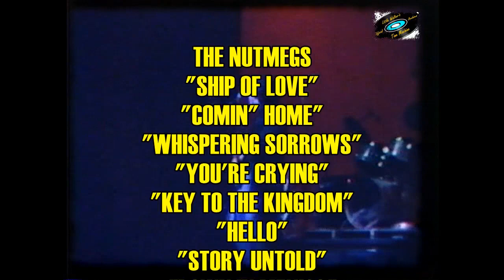The Nutmegs - Live at the Academy of Music - 1973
Formed on the streetcorners of New Haven, Connecticut in 1953, the Nutmegs began their career as the Lyres, recording lead singer and principal songwriter Leroy Griffin’s “Ship of Love” for the tiny J&G label.  By 1954, they consisted of Griffin, his older brother, James “Sonny” Griffin (first tenor), Jimmy “Coco” Tyson (second tenor), baritone Billy Emery, and bass Leroy McNeil.  Traveling to New York City, they were introduced to Al Silver of Herald Records, who issued their debut hit, “Story Untold”, in the spring of 1955.  Their next release, a re-recording of “Ship of Love” also hit the national R&B charts, and was followed by the strong ballad, “Whispering Sorrows.”  James “Sonny” Washburn, who had sung with the Five Dukes, replaced Emery in 1956.
Their next releases were the Griffin-led “Key To The Kingdom” and the rocking “Comin’ Home”, featuring Tyson, in 1956.  Eventually, Sonny Griffin left and was replaced with Eddie Martin, formerly of the Five Satins.  The group became the Rajahs and recorded for Klik Records in 1958.  A number of Leroy Griffin originals were also recorded a capella, but went unreleased.  By 1962, when the Nutmegs returned to Herald for one final single, the lineup was Leroy Griffin, Washburn, Tyson, McNeil, and Griffin’s 19-year-old nephew and soundalike, Harold Jaynes.
As interest in the classic 1950s vocal groups grew in the early 1960s, Times Square Records released a half-dozen singles by the Nutmegs, culled from the Rajahs’ a cappella tapes.  Many became popular among enthusiasts and collectors, including “Down in Mexico” and “Hello” in 1963-64.  Sadly, 32-year-old Leroy Griffin was killed in a factory accident at the Connecticut Coke Company on September 14, 1966.
In November of 1971, the producers of the successful Original Rock’N’Roll Show series at the Academy of Music on 14th Street in New York City brought the Nutmegs back to the stage with Harold Jaynes now singing lead, along with Sonny Griffin,  Sonny Washburn, James “Coco” Tyson, and Leroy McNeil.  Response to their performance was overwhelming, and additional appearances at the Academy of Music, Beacon Theater, and in the city of Boston followed through the mid-1970s.  Bandleader-guitarist Billy Vera was so impressed with the Nutmegs that he brought them into the studio and produced a splendid a cappella album, “Street Corner Soul,” which was released on Strawberry Records in 1976.  Tragically, the group’s unique bass did not live to see the album’s release.  On September 3, 1975, 41-year-old “Black Mack” McNeil and a 31-year-old man got into an argument at a Congress Avenue home over a train schedule.  The men stabbed one another – McNeil was stabbed in the back with a 10-inch knife- and both died from their injuries.
Beginning in the early 1970s, Boston-area disc jockey, concert host and producer, historian and enthusiast, Little Walter DeVenne began documenting the pioneers of vocal group harmony, rhythm and blues, and rock and roll using Super 8 movie film, reel to reel tape recorders, and whatever means were available to him.  Sadly, Walter died in 2021, and the films were feared lost or destroyed.  Through the efforts of Walter’s friend and longtime disc jockey, Mike Bollea, many of these recordings have been preserved.
Through Mike’s generosity and a desire to see Walter’s historic films shared with fans and devotees of this music, we present the Little Walter’s Time Machine Official Archives series, remixed and synched by Todd Baptista, from the original source material.
While a portion of this film has previously been shared in inferior quality, this complete 20-minute film includes four minutes of backstage rehearsal of “Comin’ Home” and “Story Untold” with bandleader-guitarist Billy Vera.  The final 16 minutes comprise the group’s complete performance: “Ship of Love”, “Comin’ Home”, an a cappella medley of “Whispering Sorrows”, “You’re Crying”, “Key to The Kingdom”, "A Love So True", and “Hello”, their signature hit, “Story Untold”, and, as an encore, the a cappella “Down in Mexico.”   Tyson died at 59 in 1991, an assault and robbery victim.  In 1994, Jaynes and Washburn represented the Nutmegs at their induction into the United in Group Harmony Association Hall of Fame.  Washburn died in 1998 and Sonny Griffin passed in 2003.
“Those audiences were so enthusiastic,” Billy Vera remarked after watching the film 50 years later.  “For such a primitive group, their harmonies were surprisingly complex and in tune, even on the a cappella numbers.  After working with them that first time, I knew I had to record them. For a cappella, nobody could touch them.  They were amateurs, in the true sense of the word, meaning they did it for love.”  “We had great times doing those shows,” Harold Jaynes summed in 2017.  “I miss those guys.”